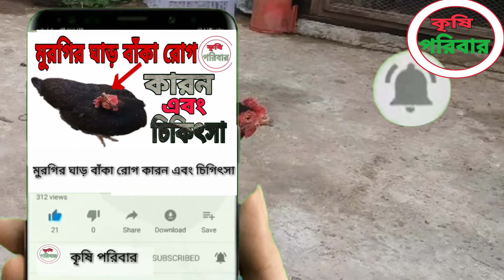মুরগির ঘাড় বাঁকা রোগ এর কারন এবং চিগিৎসা||Causes of Chicken Neck Curvature and Chigitsa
মুরগির ঘাড় বাঁকা রোগ এর কারন এবং চিগিৎসা

Causes of Chicken Neck Curvature and Chigitsa

মুরগির পুষ্টি খাবার তৈরি ভিডিও দেখতে চাইলে

আপনার মুরগি ঠিক মতো দারাতে পারছে না,

মুরগি ঘাড় বাঁকা হয়ে গেছে আপনি আমাদের ভিডিও টি দেখে নিতে পারেন!

মুরগির রোগ হবার আগে ঠিক মতো ওষুধ খায়ান,

If you want to watch the video of making chicken nutrition food

Your hen can't cook properly,

The chicken neck is crooked. You can watch our video!

Take the right medicine before the chicken gets sick,

# Desi_chicken